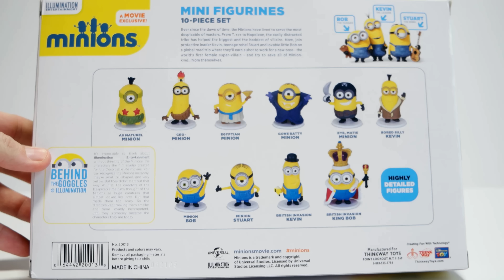MINI FIGURINES 10 PIECE SET - New 2015 Minions Movie Exclusive Toys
The Minions from Despicable Me team up to entertain us in their new upcoming movie "Minions" in the Summer of 2015 from Illumination Entertainment.

These Mini Minifigurines are Toy R Us exclusive and they are highly detailed figures. There is a variation of Bob, Kevin and Stuart dressed up in different costumes. They look really cute!

These toy characters are movie exclusive, made by THINKWAY TOYS and you can see them the first time right here! These minions are so adorable. They are truly comical doing silly things on their own!

This channel is designed for children of all ages so you have nothing to worry about here! Just lay back and enjoy the videos!

Adults are welcome too, to take a look at some of the toys to help you make that very hard decision, buy or not to buy!

Toys ranging from Disney, Lego, Hasbro, Kinder, Peppa Pig, Play Doh, Mattel and many other manufacturers.

Please check out some of the other videos as well while you are here!

Best watched in Ultra High Definition 4K

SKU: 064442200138